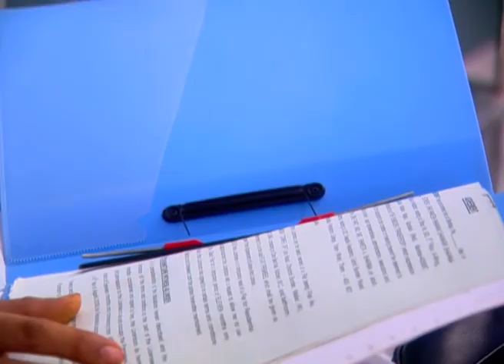Mamta - Full Ep - 365 - Akashay, Mamta, Sidharth, Akshat, Simran, Vasundhara - Zee TV